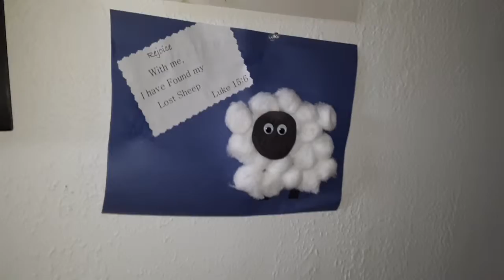Leo Studying In Church!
Welcome to this special video of where I go to church I thought I like to show you where I like to study about the history of biblical times & of course world history & the history of the middle east. I hope you guys will enjoy the following video & I'm also in this as well.
My Twitter account is @OcWolverine07. If you can't find me, you can look for me on Facebook.